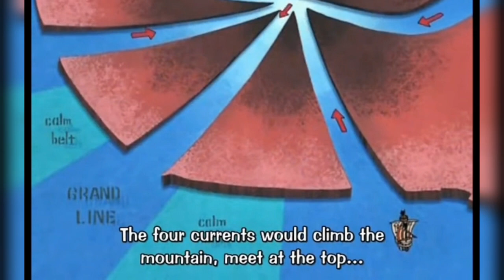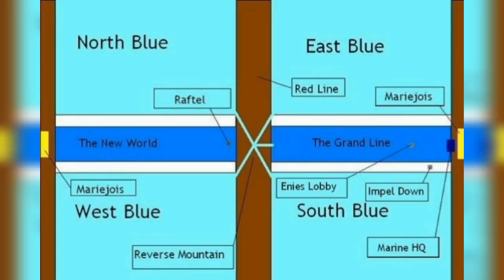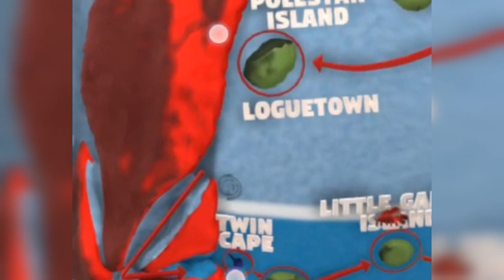One piece world Explained മലയാളം |Binge Senpai